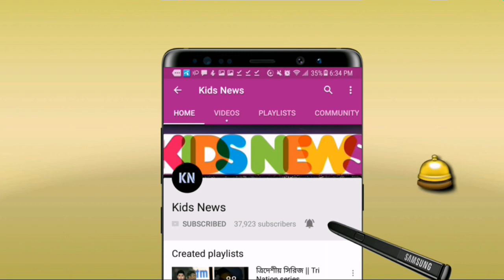বাজে পারফরম্যান্সের জন্য কোচ সুজন ও অধিনায়ক তামিমকে কঠোর হুশিয়ারি দিয়ে একি বললেন পাপন | ban vs sl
বিস্তারিত জানুন।
বাংলাদেশ ক্রিকেট দল - Bangladesh cricket team - Bangladesh cricket - Bangladesh vs Sri Lanka ODI series 2019 News.